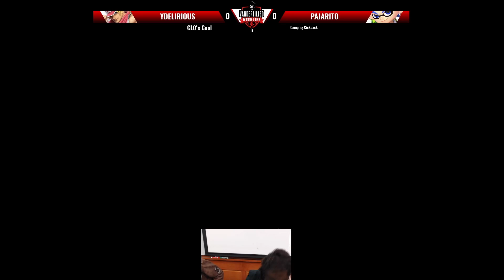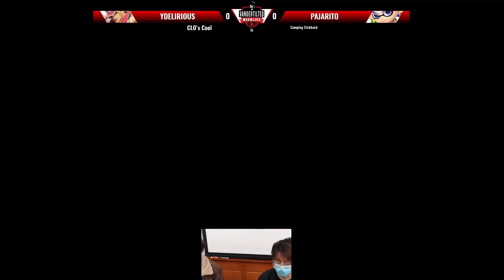VanderTILTED #48 - Ultimate Singles - SUNNY Pajarito (Inkling) VS NVS YDelirious (Terry) - LF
VanderTILTED #48 (CLO’s Cool Camping Cickback 2) hosted by Vandy SMASH on 1/28/2022 in Nashville, TN